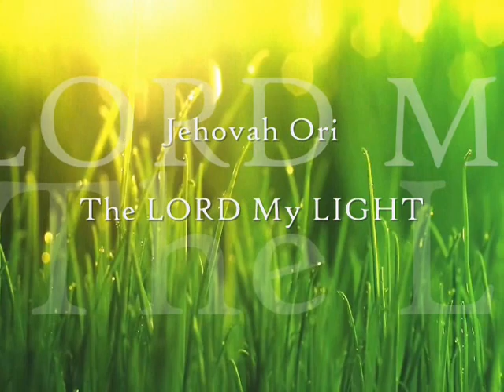Gods Ways Are Good And They Lead To Life